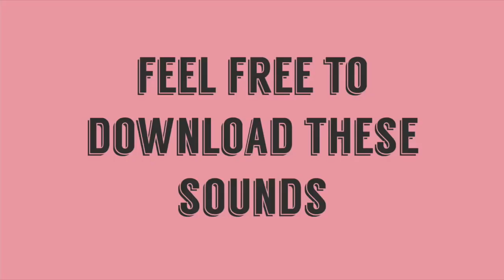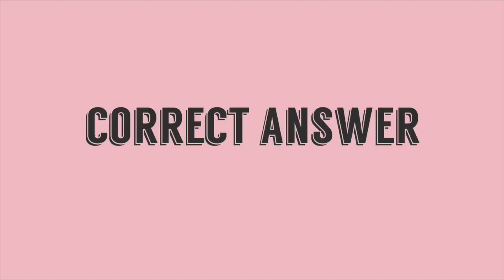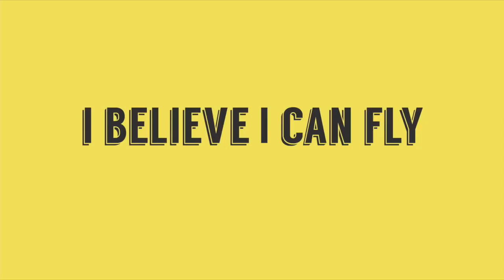Funny Sound Effects for Youtubers use Videos - NON-COPYRIGHTED SOUND EFFECTS! 63 Sounds effects 🔊🔊🙏🙏